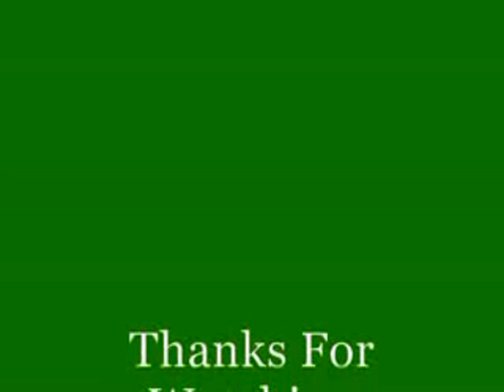AMATEUR GOLFER SHANE LOWRY WINS IRISH OPEN 2009!!!!!!! HD!!!!!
AMATEUR GOLFER SHANE LOWRY WINS IRISH OPEN 2009!